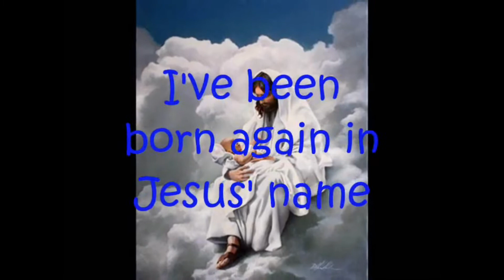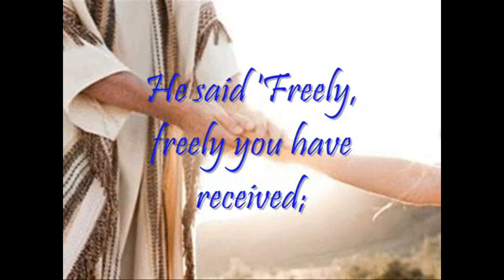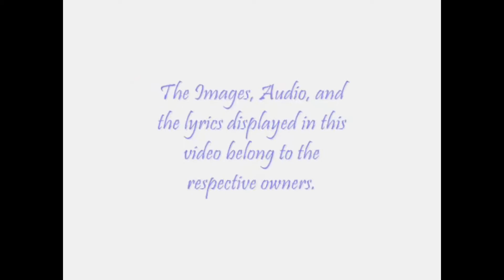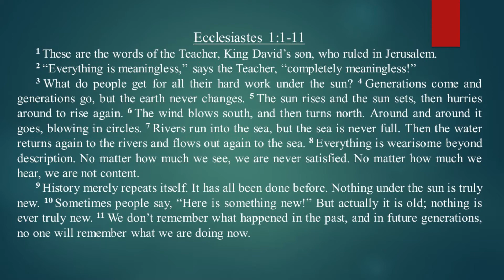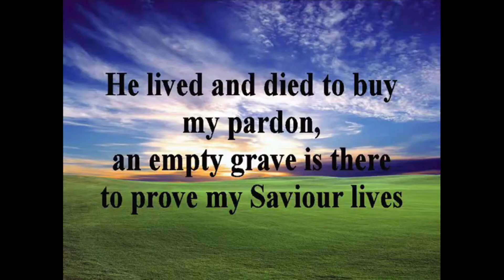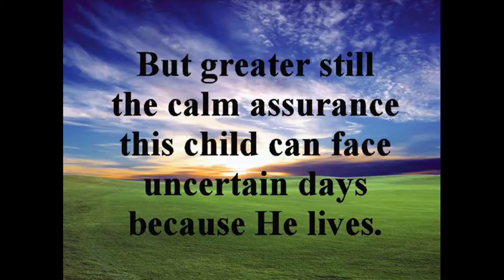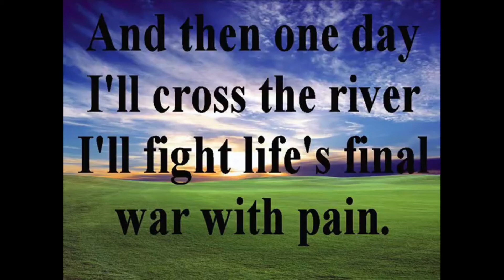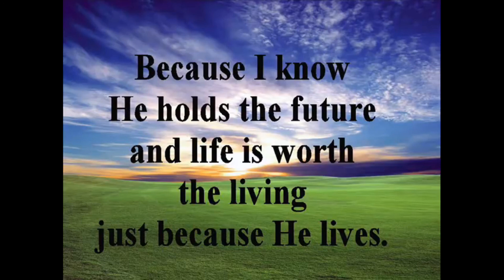01 06 21 Palms Chapel